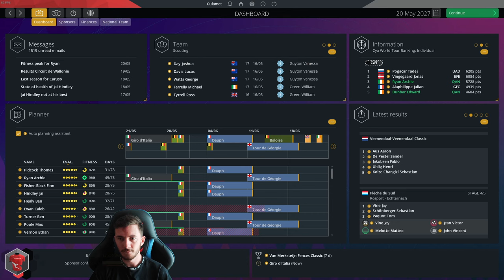I WASN'T FAMILIAR WITH THE AI. | #68 || PCM 2023 Career Mode